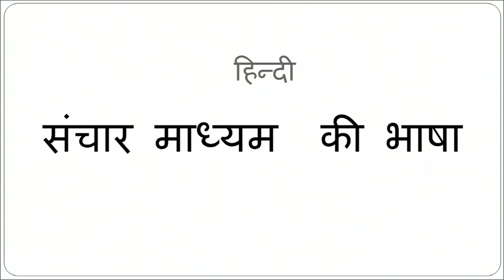पाठ - 38 (क) संचार माध्यम की भाषा